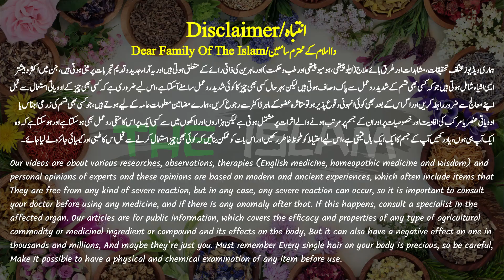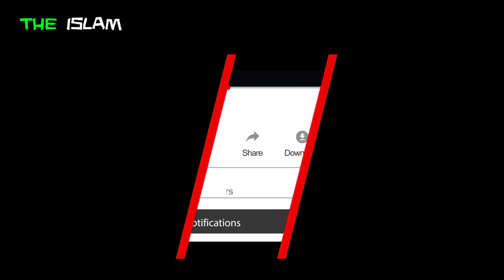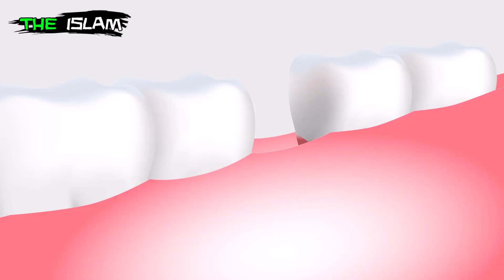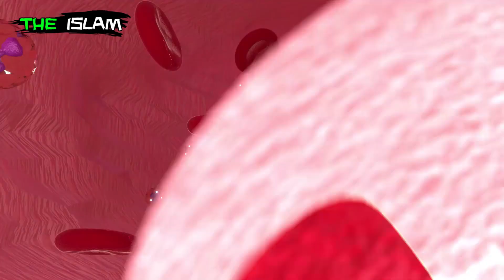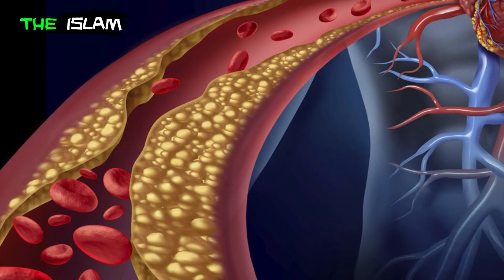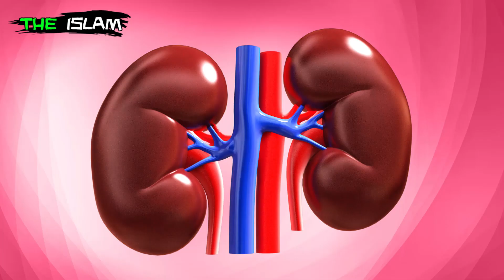Health Benefit Of Eat Guava Leaves In Empty Stomach Urdu Hindi - Amrood K Fayde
Guava is a fruit that is rich in nutrients and is native to tropical and subtropical regions. It has a unique flavor and is often eaten fresh, cooked, or juiced. Guava is also used in many traditional medicines due to its various health benefits. However, like all foods, guava can have both benefits and side effects, depending on the person consuming it and the quantity consumed. In this article, we will discuss the benefits and side effects of guava in detail, with a focus on its effects on diabetes, sugar, joint pain, weight loss, cancer, heart health, cholesterol, teeth, kidney, liver, and uric acid.

Benefits of Guava

Diabetes Management
Guava has a low glycemic index, which means it can help regulate blood sugar levels in people with diabetes. Guava also contains high amounts of dietary fiber, which slows down the absorption of sugar in the blood. This can prevent sudden spikes in blood sugar levels.

Lowering Sugar Levels
Guava leaf extract has been shown to lower blood sugar levels in people with diabetes. It contains compounds such as quercetin, which can help improve insulin sensitivity and reduce blood sugar levels.

Reducing Joint Pain
Guava contains vitamin C and other antioxidants that can help reduce inflammation in the joints. This can help alleviate joint pain and stiffness.

Weight Loss
Guava is low in calories and high in dietary fiber, making it an excellent fruit for weight loss. Eating guava can help you feel full for longer periods, which can reduce overall calorie intake.

Cancer Prevention
Guava contains high amounts of antioxidants, including vitamin C, lycopene, and quercetin, which can help prevent the growth of cancer cells. These antioxidants can also protect the body from oxidative stress, which can cause DNA damage and lead to cancer.

Heart Health
Guava is rich in potassium, which is essential for maintaining heart health. Potassium helps regulate blood pressure and prevent the accumulation of cholesterol in the arteries, reducing the risk of heart disease.

Cholesterol Management
Guava contains soluble fiber, which can help reduce cholesterol levels in the blood. Soluble fiber binds to cholesterol in the gut and prevents its absorption into the bloodstream, reducing the risk of heart disease.

Dental Health
Guava leaves contain antimicrobial compounds that can help prevent the growth of bacteria in the mouth. This can reduce the risk of dental cavities and gum disease.

Kidney Health
Guava is a natural diuretic, which means it can help flush out toxins from the kidneys. This can reduce the risk of kidney stones and other kidney-related diseases.

Liver Health
Guava contains high amounts of vitamin C and other antioxidants that can help protect the liver from damage caused by toxins and free radicals. It can also help improve liver function and prevent liver-related diseases.

Uric Acid Management
Guava contains vitamin C, which can help reduce uric acid levels in the blood. High levels of uric acid can lead to gout and other joint-related diseases.

Side Effects of Guava

Allergic Reactions
Some people may be allergic to guava and may experience symptoms such as itching, swelling, and difficulty breathing.

Upset Stomach
Eating too much guava can cause an upset stomach, diarrhea, and nausea. This is because guava contains high amounts of dietary fiber, which can cause digestive discomfort if consumed in excess.

Blood Thinners
Guava contains vitamin K, which is a blood-thinning agent. People taking blood-thinning medications such as warfarin should consult their doctor before consuming guava.

While guava can help regulate blood sugar levels in people with diabetes, it can also cause a sudden drop in blood sugar levels in some people. This is because guava contains compounds that can improve insulin sensitivity and reduce blood sugar levels. People taking diabetes medication should monitor their blood sugar levels carefully when consuming guava.

Pregnancy and Breastfeeding
Guava is generally considered safe for consumption during pregnancy and breastfeeding. However, pregnant and breastfeeding women should consult their doctor before consuming guava in large quantities.

Conclusion

Guava is a nutritious fruit that offers many health benefits, including diabetes management, weight loss, cancer prevention, heart health, cholesterol management, dental health, kidney health, liver health, and uric acid management. However, like all foods, guava can have side effects, such as allergic reactions, upset stomach, blood thinners, low blood sugar, pregnancy and breastfeeding, and drug interactions. People should consume guava in moderation and consult their doctor before consuming guava in large quantities or if they are taking any medications.